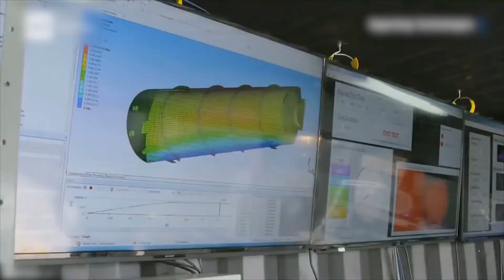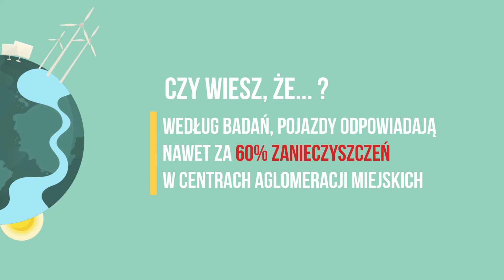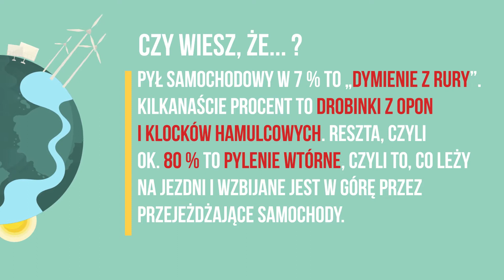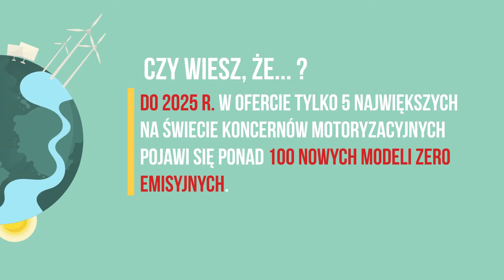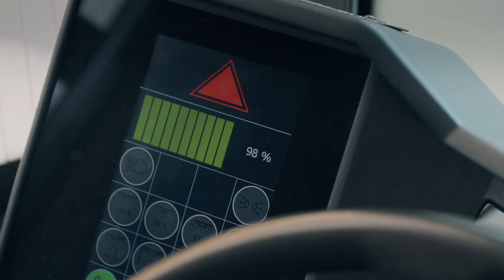Pokonać Smog odc. 6 "Smog na czterech kółkach"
Diesel czy benzyna? A może auta całkowicie bezemisyjne? Jaka przyszłość czeka nasze społeczeństwo w tym aspekcie oraz jak walczyć ze smogiem, który wytwarzają nasze auta? Tego dowiesz się z tego odcinka.